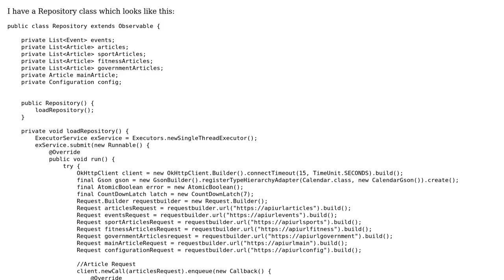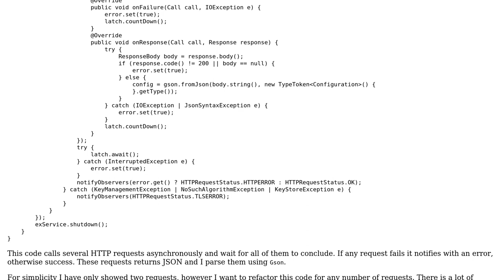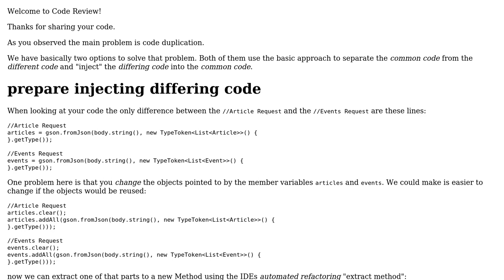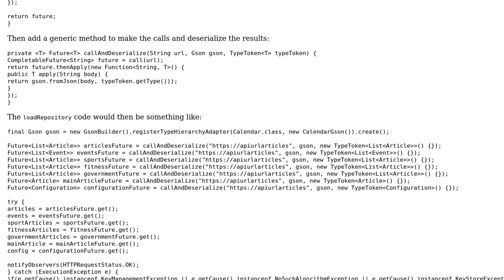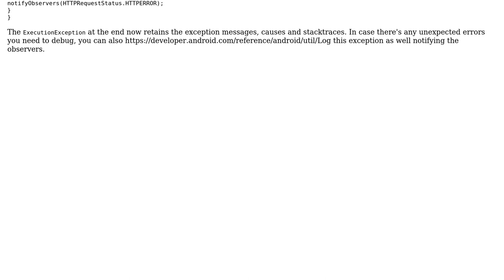Code Review: Call multiple asynchronous HTTP requests and wait for the result (2 Solutions!!)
Code Review: Call multiple asynchronous HTTP requests and wait for the result

With thanks & praise to God, and with thanks to the many people who have made this project possible! | Content (except music & images) licensed under CC BY-SA | Music | Images & others | With thanks to user Timothy Truckle user fgb user Exprove and the Stack Exchange Network Trademarks are property of their respective owners. You are responsible for your own actions.